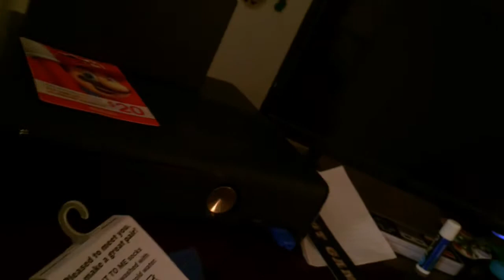SMC Movie: Home Alone 7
Mario is finally left home alone!